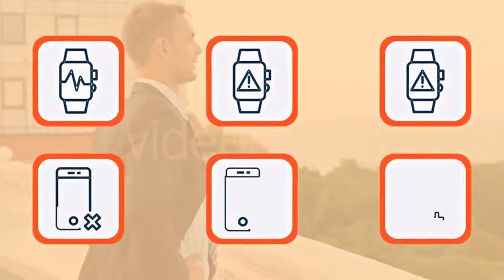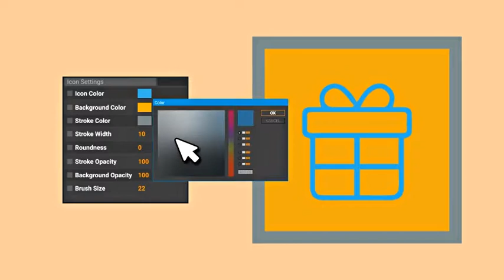Office Icons and Elements | After Effects template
Last Update: 2 February 17
Created: 31 January 17
After Effects Version: CC 2015, CC 2014, CC, CS6, CS5.5, CS5
Files Included: After Effects Project Files
Universal Expressions: Yes
Resolution: Resizable
File Size: 1MB
Media Placeholders: 61
Category: (infographics)

Description: Easy setup and quick customizing! Quickly  Easily Change Colors To Suit Your Needs Modular Construction Use Only The Shots You Need  Rearrange Order Office Icons and Elements gallery includ: Stylish bonus SFX, Modern Sound Effects includ Elegant animation 100% Dynamic Vector resizable No plugins required One click to change color, form, stroke, opacity, duration Fast rendering Simple PDF library for project Included with names Prevew tutorial GIF icons setting fter Effects CS5 and above You can find here the music and backgrounds here: More icons in my Perfect for: office, business, communications, businesswoman, people, meeting, men, businessman, working,...